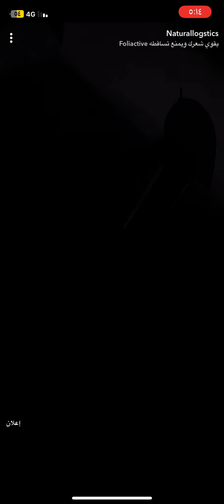التان وسرطان الجلد+التخلص من كلف لجلد /ابو ضاري